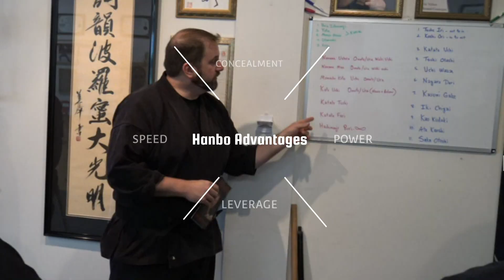Hanbojutsu Trailer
Stream this Hanbo Basics Lesson on Vimeo